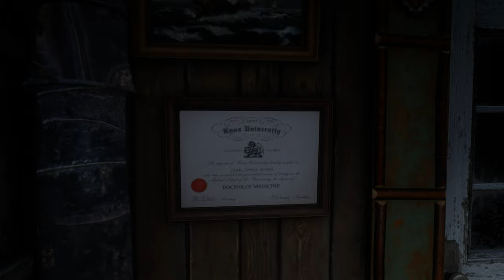Strawberry Doctor's Office in Story Mode | RDR2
Explore Strawberry Doctor's Office interior from Red Dead Online in Single Player with mods. This was created by @pariah87

Timestamps:
0:00 Exterior
0:23 Interior
0:55 Secret Backroom
1:22 Walls & Windows
2:06 Outro